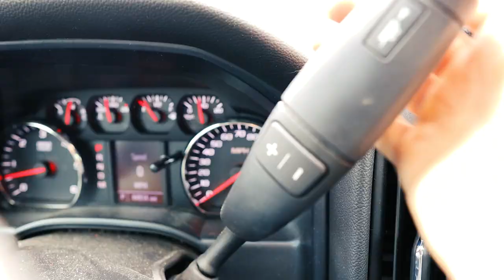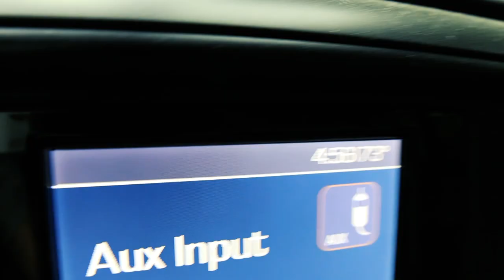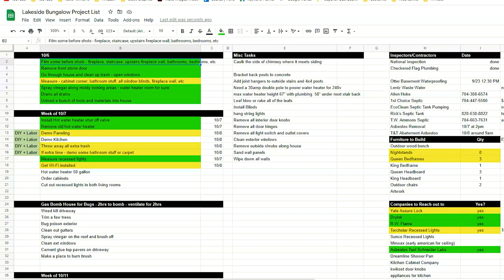Pt 2: Demo Day Begins! | Lakeside Bungalow AirBnb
We closed on the investment property and started off right away with demolition. In this first week we already took everything down to the studs, removed the water heater and kitchen, and got some of the recessed lights going.

It's always fast in the beginning. Next week we have finalizing recessed lights and getting the fireplace framed out. I want the lights in so I can see what I'm doing!

We're super excited and pretty stressed, let's see how all of this unfolds!

Canon M50 Camera
Universal Camera Tripod
Yeti Microphone
Adobe Premiere Pro
Rich Dad Poor Dad

Kelly Concepts is a participant in the Amazon Services LLC Associates Program, an affiliate advertising program designed to provide a means for sites to earn advertising fees by advertising and linking to Amazon.com